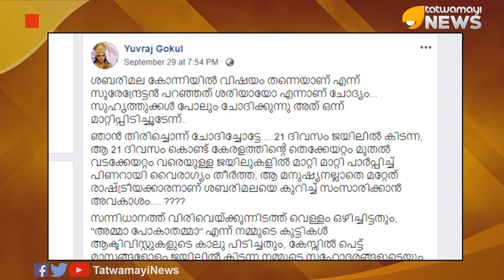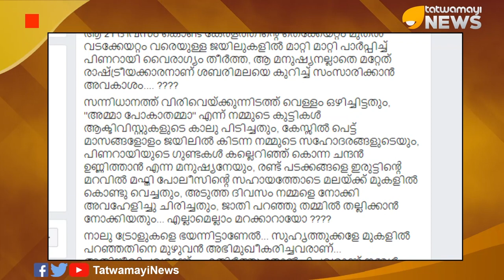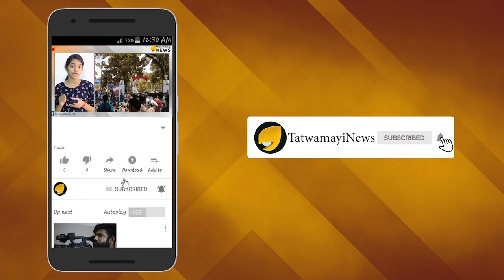വിരിവെയ്ക്കുന്നിടത്ത് വെള്ളം ഒഴിച്ചതും; തമ്മില്‍ തല്ലിക്കാന്‍ നോക്കിയതും മറക്കാറായോ ?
കോന്നി മണ്ഡലത്തിലെ ഉപതെരഞ്ഞെടുപ്പില്‍  ശബരിമല വിഷയം ഉയര്‍ത്തിപ്പിടിക്കുന്നത് ശരിയാണോയെന്നാണ് ഇപ്പോള്‍ ഉയര്‍ന്നിട്ടുള്ള ചോദ്യം. ശബരിമല കോന്നിയില്‍ വിഷയം തന്നെയാണ് എന്ന് ബി ജെ പി സ്ഥാനാര്‍ത്ഥി കെ സുരേന്ദ്രന്‍  പറഞ്ഞത് ശരിയായോ എന്നാണ് പ്രധാന ചോദ്യം... സുഹൃത്തുക്കള്‍ പോലും ചോദിക്കുന്നു അത് ഒന്ന് മാറ്റിപ്പിടിച്ചൂടേന്ന്..ഈ പശ്ചാത്തലത്തിലാണ് യുവരാജ് ഗോകുലിന്‍റെ ഈ ഫേസ്ബുക്ക് കുറിപ്പ് ഏറെ ശ്രദ്ധേയമാകുന്നത്.